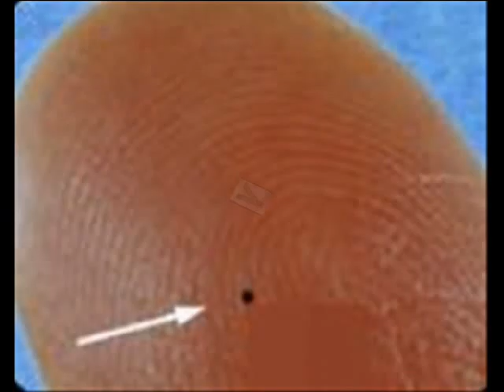Baby Y App Video 2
ADMS2200 for Yorkies